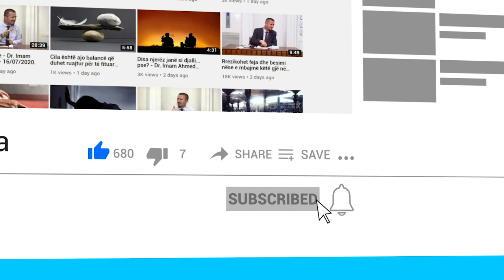Nëse gjatë namazit na shfaqen pjesë nga aureti, a duhet përsëritur namazi?